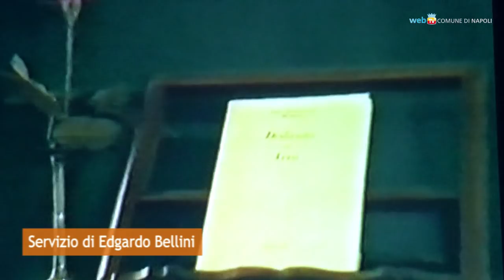Vera Lombardi, una socialista eretica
Il Comune di Napoli ricorda Vera Lombardi (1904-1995), intellettuale antifascista, a vent'anni dalla scomparsa.